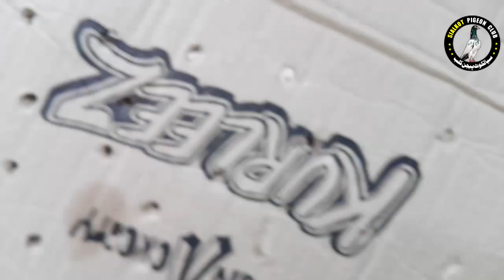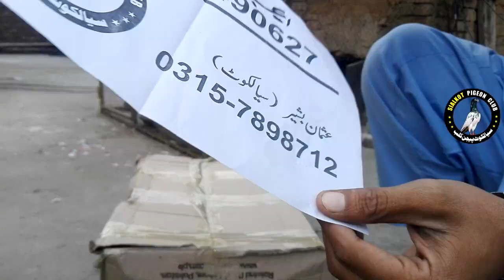Batera Pigeon Pair Parcel going to Taxila | IJAZ BAHI | کبوتر پارسل کردیئے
Official Youtube Channel: Sialkot Pigeon Club